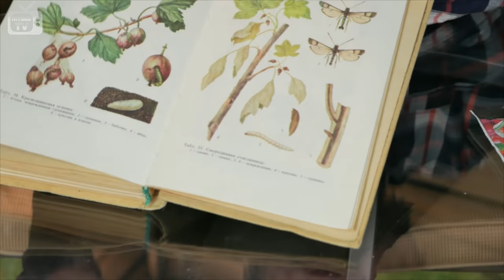Вредители смородины ➡ Чем обрабатывать смородину весной и осенью? Советы от эксперта❗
Расскажем как бороться с вредителями смородины:
✅ Клещ
✅ Стеклянница
✅ Галловая тля

Препараты для борьбы с вредителями и для обработки смородины весной и осенью:
☑️ Фуфанон
☑️ Карбофос
☑️ Препарат 30 Плюс
☑️ Битоксибациллин